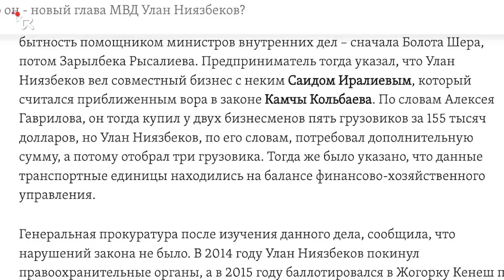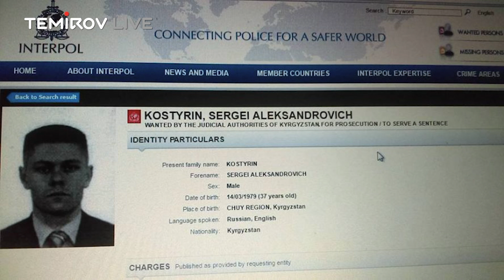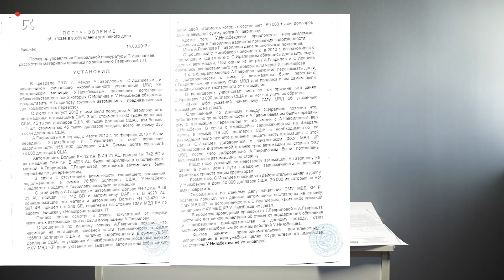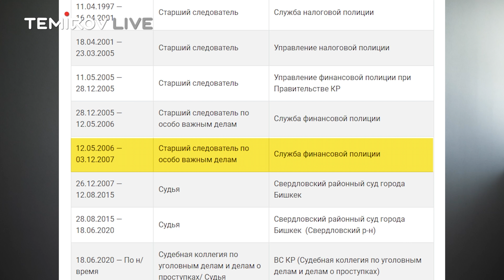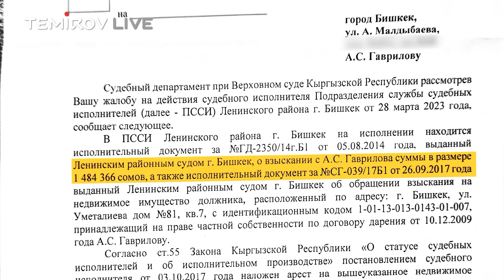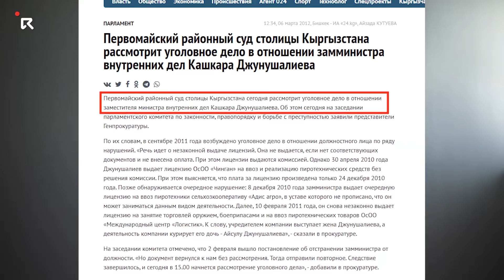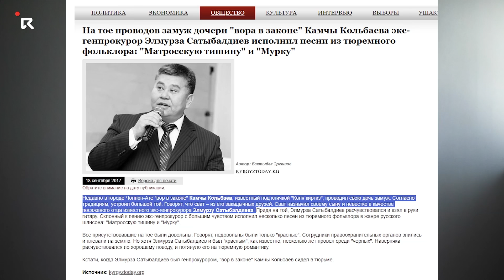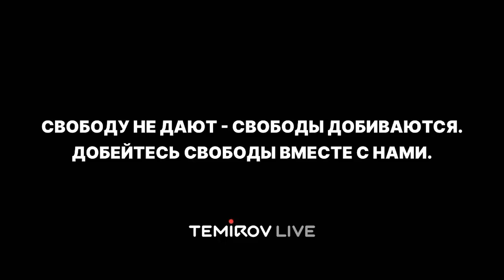Грабит, отбирает бизнес - Ниязбеков хочет скрыть правду удалив видео? // TEMIROV LIVE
На нашем канале это интервью до удаления Ютубом набрало более 100 тысяч просмотров.К сожалению, восстановить видео не получилось!
Давайте сделаем так, чтобы это видео увидела вся страна. Ставьте, делитесь, комментируйте для продвижения. Из-за этого интервью ночами не спала вся пресс-служба МВД. Из-за этого видео МВД бросив все монтировало свое дискредитирующее видео про семейные отношения Махабат Тажибек кызы и Болота Темирова.
Но правда рано или поздно находит дорогу! Борись за правду, борись вместе с нами!